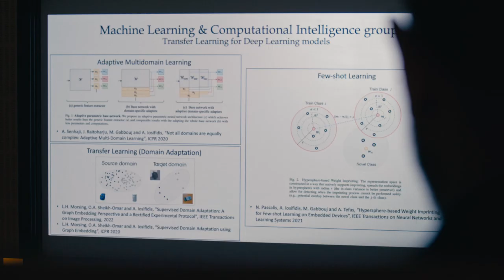Victor Albeck-prisen: Han gør kunstig intelligens endnu klogere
Professor Alexandros Iosifidis flytter grænserne for, hvordan man lærer computere at løse komplekse problemer. Nu modtager han Victor Albeck-prisen for sin opsigtsvækkende forskning i kunstig intelligens, som han arbejder for skal komme endnu flere mennesker til gavn – på en ansvarlig måde.

Du oplever den hver dag. Hvad enten du bruger ChatGPT, åbner din netbank, går ind i et veltempereret lokale, tjekker din Facebook eller bliver scannet på sygehuset. Kunstig intelligens er på kort tid blevet en integreret del af vores hverdag og tilbyder hurtige og effektive løsninger på en lang række problemer.

Men den kan blive endnu bedre.

På Institut for Elektro- og Computerteknologi er professor Alexandros Iosifidis og hans team i gang med at revolutionere AI. Fordybet i data, algoritmer og brummende supercomputere arbejder de på at gøre den kunstige intelligens endnu mere - ja, intelligent. Det gør de blandt andet ved at skabe nye typer af ’neurale netværk’ - en særlig type kunstig intelligens, der er inspireret af den menneskelige hjernes strukturer.
”Maskinlæring og AI er i meget stor vækst, og automatiske, intelligente systemer vil spille en langt større rolle i samfundet og vores daglige liv i fremtiden. Vi arbejder på at løse maskinlæringsproblemer langt mere effektivt og pålideligt og med meget mindre regnekraft, end man kan i dag. Vores forskning sætter maskiner i stand til at lære endnu bedre og udføre opgaver endnu hurtigere. Målet er en større automation inden for en bred palette af anvendelsesområder”, siger Alexandros Iosifidis.
Robotter, droner og intelligente bygninger
Den græskfødte professors forskning har indtil videre fundet anvendelse i en lang række sammenhænge. Han skubber hele tiden til grænserne for, hvad der er muligt. Han har arbejdet med at understøtte ældre menneskers uafhængige liv i deres hjem ved hjælp af robotteknologi, han har udviklet algoritmer til finanssektoren, som kan forhindre børssvindel, og han har forbedret droners evne til at analysere visuel information fra luften.

Alexandros Iosifidis er pt. involveret i flere projekter, blandt andet det europæiske projekt PANDORA. Her samarbejder han med en lang række partnere om at skabe AI-løsninger, der for eksempel kan gøre bygninger mere intelligente. Målet er at gøre indeklimaet mere komfortabelt for brugeren f.eks. i forhold til temperaturskift: